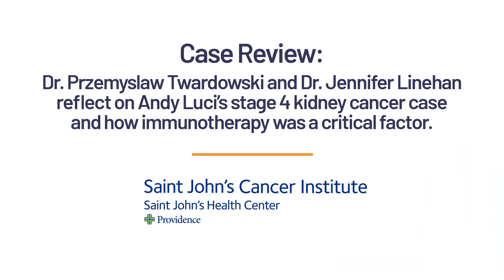Case Review: Dr. Twardowski and Dr. Linehan Reflect on Andy Luci's Stage 4 Kidney Cancer Treatment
A Case Review: Dr. Przemyslaw Twardowski, Director of Clinical Research, Urology and Urologic Oncology, and Professor of Medical Oncology and Urologic Oncology, and Dr. Jennifer Linehan, Director of Urology Translational Research, and robotics surgeon, provide additional details for Andy Luci's treatment, outcome, and role of immunotherapy.

Chapters:
00:00 - Doctors, Przemyslaw Twardowski and Jennifer Linehan, share their thoughts on Andy's prognosis and treatment
07:33 - If Andy's cancer were to return, what cancer drugs would you have tried next?
14:52 - Learn more and contact

Learn more about Andy's treating doctors:
Dr. Przemyslaw Twardowski: